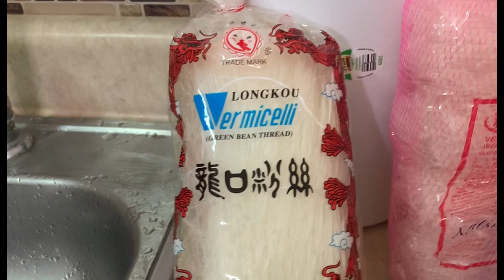15 November 2023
ၾကာဇံဟင္းခါး